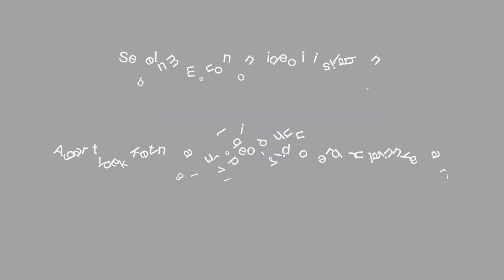Pesona Indahnya Daop 2 Yang Sangat Menggoda ‼️ Menanjak, Meliuk, Background Gunung Dan Lembah